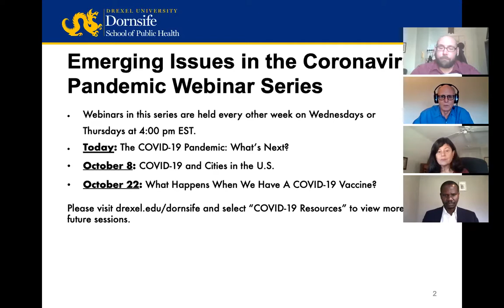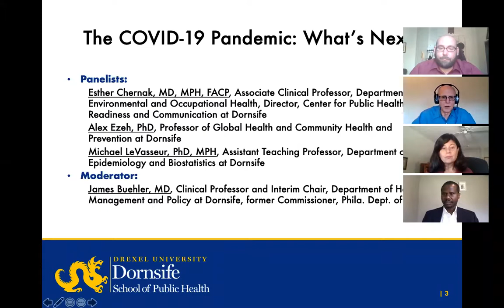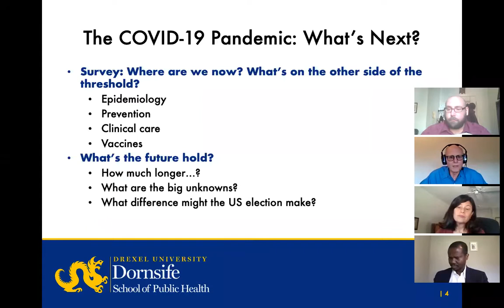The COVID-19 Pandemic: What’s Next? | Webinar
Emerging Issues in the Coronavirus Pandemic Webinar Series:

As of September 2020, the United States has more than 6.6 million diagnosed cases and is approaching 200,000 deaths. While many hoped the virus would be contained by the end of summer, efforts, or lack thereof, have failed to do so. Watch this webinar for a status update on where we stand, what is known or unknown, the latest news, and the implications of the pandemic for all of us.

Panelists:
-Esther Chernak, MD, MPH, FACP, Associate Clinical Professor, Department of Environmental and Occupational Health, Director, Center for Public Health Readiness and Communication at Dornsife
-Alex Ezeh, PhD, Professor of Global Health and Community Health and Prevention at Dornsife
-Michael LeVasseur, PhD, MPH, Assistant Teaching Professor, Department of Epidemiology and Biostatistics at Dornsife

Moderator:
-Jim Buehler, MD, Clinical Professor and Interim Chair, Department of Health Management and Policy at Dornsife, former Health Commissioner of Philadelphia